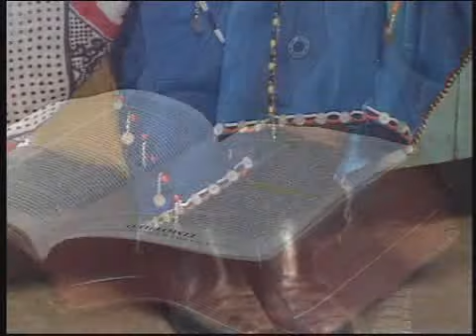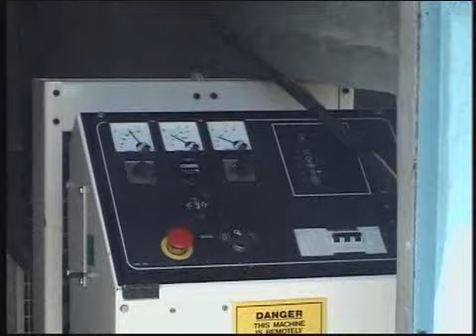신요한 선교사 - Pastor Shin at Nairasirasa , Kenya 2002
케냐 나이라시라사 신요한 선교사 방문 다큐, 2002년 2월